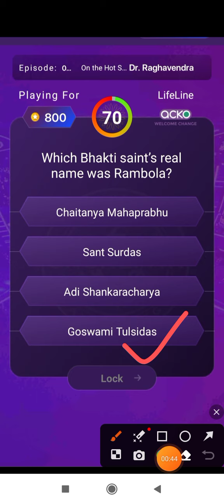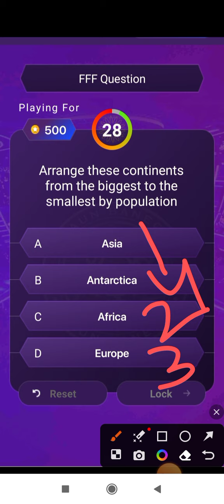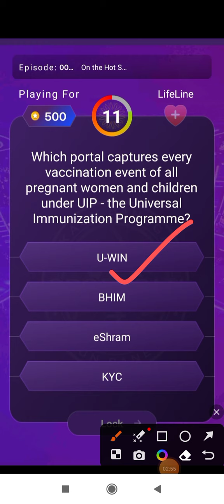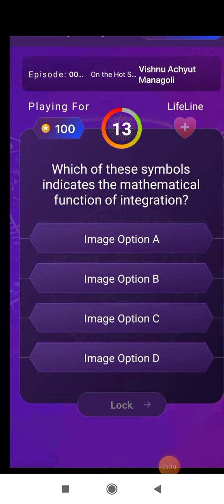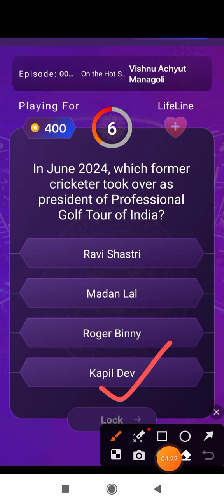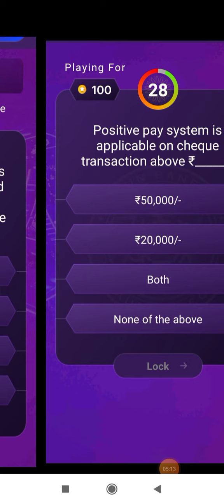KBC Play Along Question answer 20 August 2024